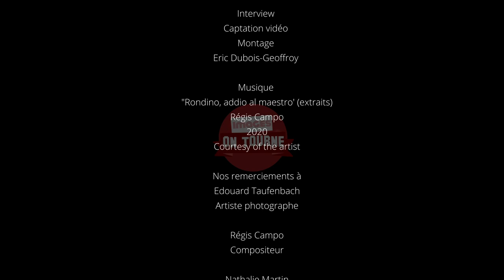Nathalie Martin, Thierry Bigaignon, 4e édition du Prix Swiss Life à 4 mains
Nous avons eu la chance d’interviewer le 2 février 2021, Nathalie Martin, déléguée générale de la Fondation Swiss Life, et Thierry Bigaignon, directeur de la Galerie du même nom, à propos de cette œuvre à 4 mains réalisée par Edouard Taufenbach et Régis Campo.

Un an après avoir été consacrés par le Prix Swiss Life à 4 mains, Edouard Taufenbach (photographe) et Régis Campo (compositeur) présentent leur œuvre originale commune Le Bleu du ciel à l’occasion d’une exposition inédite à la Galerie Thierry Bigaignon à Paris, du 2 au 16 février 2021.

Extrait musical
Rondini, addio al maestro (in memoriam Ennio Morricone), musique composée, arrangée et orchestrée par Régis Campo

Interview, captation vidéo et montage : Eric Dubois-Geoffroy, Images On Tourne.

Musique : " Rondini, addio al maestro" (extraits), Régis Campo, 2020, courtesy of the artist.

Nos remerciements à Édouard Taufenbach, Artiste photographe, Régis Campo, Compositeur, Nathalie Martin, déléguée générale de la Fondation Swiss Life, Thierry Bigaignon, Galerie Thierry Bigaignon.